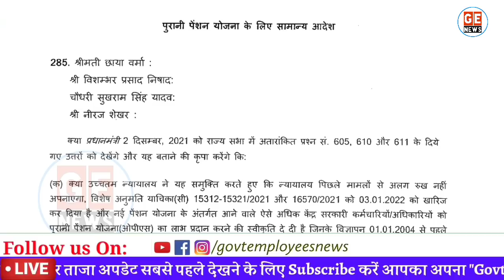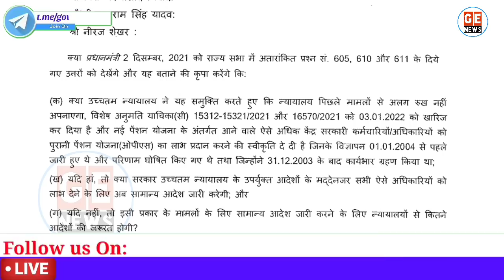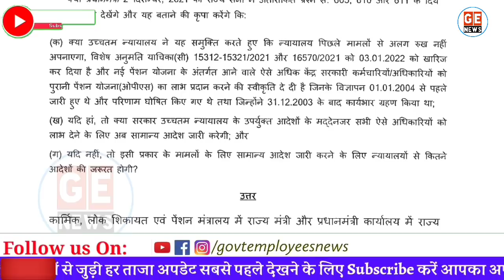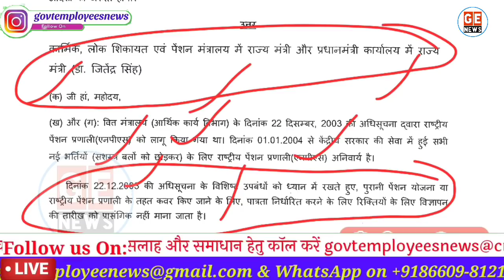OPS बहाली Rajyasabha से Latest Update। OPS for post 2004 Joined Employees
Breaking News: 1 जनवरी 2004 और उसके बाद में सरकारी नौकरी में आने वाले सरकारी कर्मचारियों (government employees) के लिए पुरानी पेंशन योजना (old pension scheme) की फिर से बहाली राज्यसभा में कार्मिक विभाग (DoPT) ने दी ताजा जानकारी.

OPS बहाली Rajyasabha से Latest Update। OPS for post 2004 Joined Employees. Restoration of old pension scheme to government employees who joined government service on or after 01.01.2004. OPS restoration Supreme Court judgement.